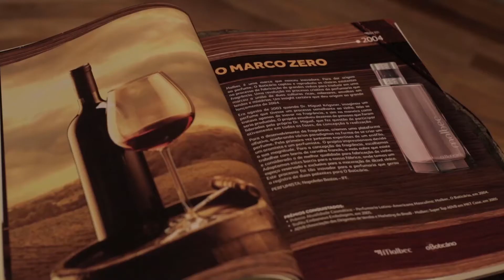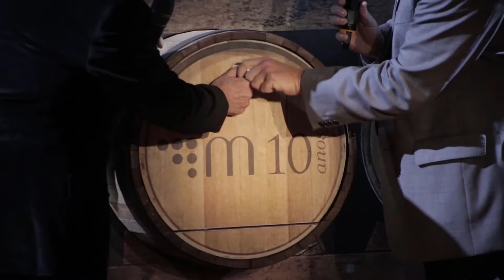Comemoração Malbec 10 anos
Para celebrar os 10 anos de Malbec, O Boticário reuniu parceiros estratégicos e formadores de opinião em um evento lindo na Pinacoteca do Estado de São Paulo. Quem compareceu, pôde conhecer um pouco da história do perfume e conferir, em primeira mão, o lançamento da nova fragrância da linha: Malbec Supremo. Veja no vídeo com foi a comemoração!